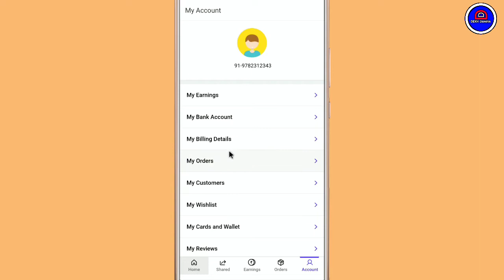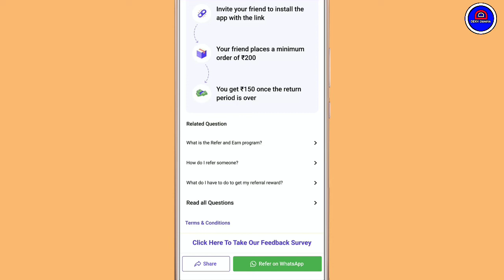Shopys App Ko WhatsApp Par Kaise Share Kare || Shopsy App Ko WhatsApp Se Kaise Bheje